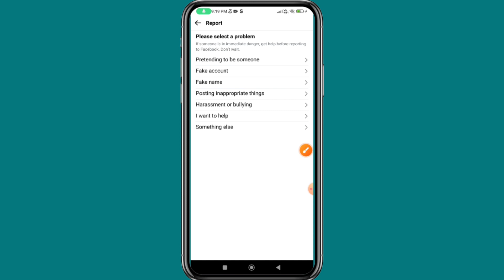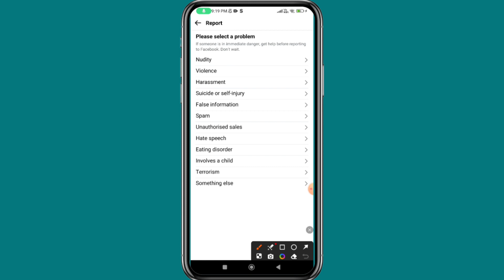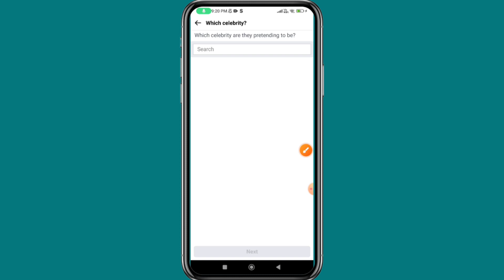How to report Facebook account in 2024 || Delete someone Facebook account Using Report || AK Tricks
● Report Facebook Account to be delete
● Report Facebook account to be delete 2024
● Report Fb account to be deleted 2024
● Report fb id to be delete.
● Report Facebook Account recovery
● Report Facebook Account 2024
● Report Facebook Account termux
● Report Facebook Account hack
● Report Facebook Account link
● Facebook Reporting new link 2024
● How to report Facebook account permanently delete
● How to report facebook account Covid19
● How to report facebook account death
● How to report Facebook account remembering
● How to report facebook account memorialize